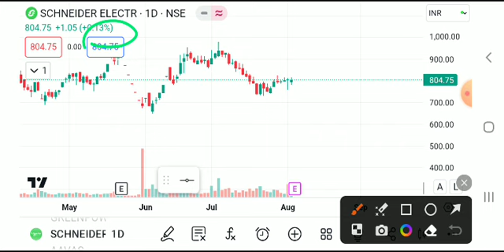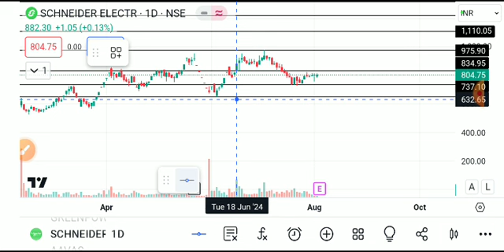schneider electric share latest news today, schneider electric share analysis, schneider electric